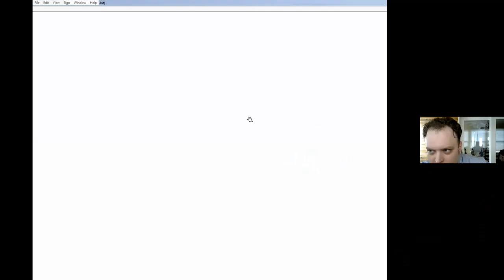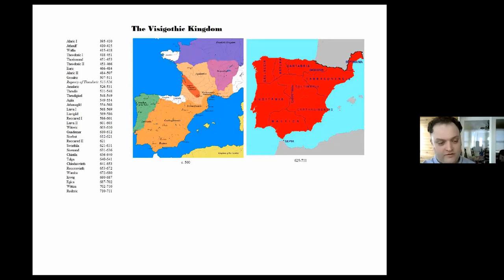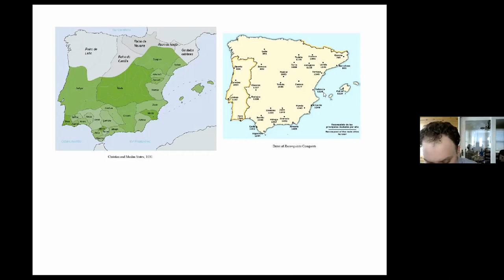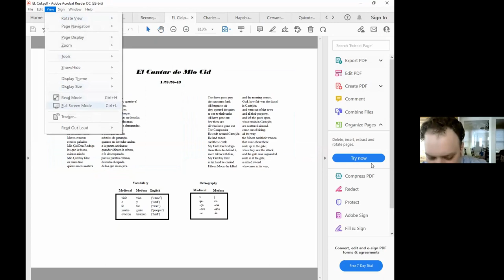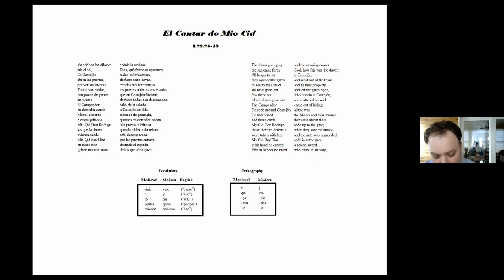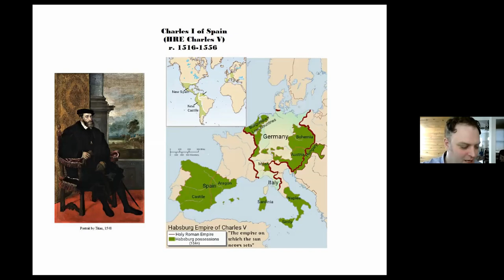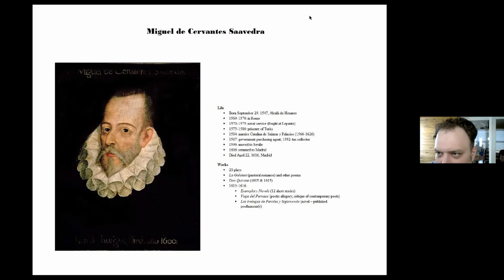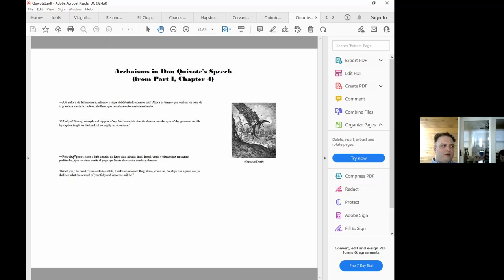Cervantes and His Age: Don Quixote and a Spain in Crisis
Miguel de Cervantes's Don Quixote is commonly considered the first modern novel. It certainly is one of the most beloved -- it has more translations than any book save the Bible. Everyone knows the story of the lovable madman who imagines himself to be a knight and goes "tilting at windmills" -- a term that has entered the common lexicon and the popular imagination.

Interpretations of Cervantes's novel treat it either as a series of character studies or as a criticism of the medieval literature that lures the title character into madness. While these readings certainly are valid, they do not tell the whole story. Indeed, they overlook the most powerful aspect of Cervantes's satire.

More than merely writing engaging characters and humorous subplots, Cervantes wrote his novel as a withering criticism of the Spanish society of his day. This lecture will explore the history of Spain since the fall of the Roman Empire, its impact on the Spanish character of Cervantes's day and more generally, and how Cervantes uses the character of Don Quixote to personify and thereby criticize a nation and a culture that has lost its sense of purpose.

3) Buy some books!